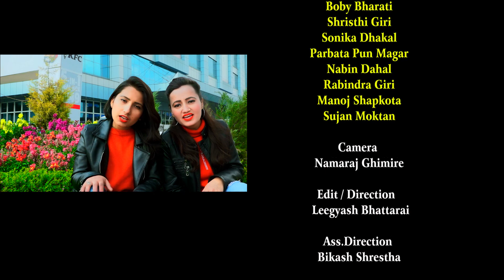Bindash Jhakash -TikTok Viral Twin Girls DeepaDamanta First Nepali Music Video 2019 ll Boby Bharati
Bindash Jhakash -  Tik Tok Viral DeepaDamanta First Nepali Music Video 2019 By Boby Bharati

►Song: Bindash Jhakash
► Vocal:Boby Bharati/Shristhi Giri
► Music/Lyrics : Boby Bharati
► Direction : Leegyash Bhattarai
► Camera : Namaraj Ghimire
► Editor : Leegyash Bhattarai
► Colour : Arjun Thapa
► Make Up : Rakesh Ranpal
► Post : NFD,Anamnagar
► Featureing : DeepaDamanta/Boby Bharati/Shristi Giri